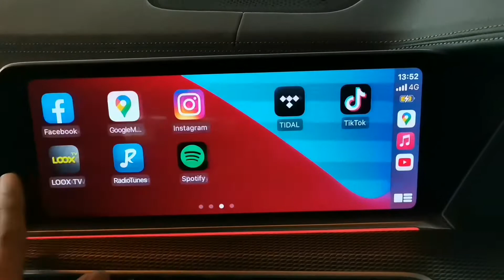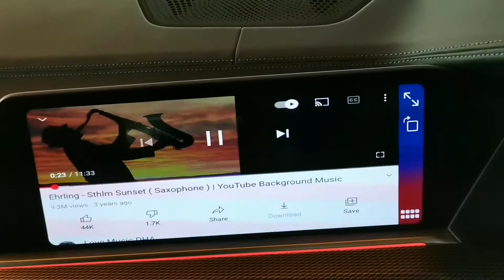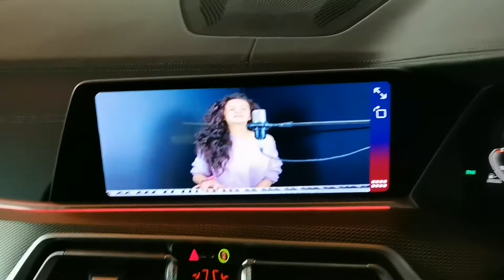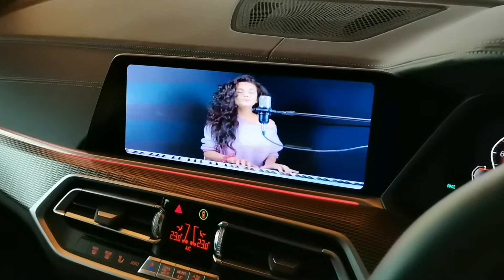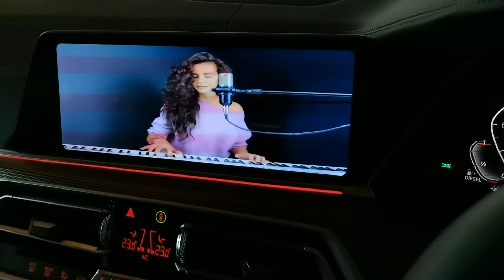ทนฟังของเดิมไม่ไหว BMW G05 มาจัดชุดใสหวาน Audison เต็มลำ by Tony Dr.Sound 0888624444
Audison BMW Speakers
Front+Rear+Center
Audison Active Sub
Audison Forza 8channel Amplifier built in DSP

@Audison Official  @BMW  @BMW Thailand  @BMW Performance Motors THAILAND  @bmw-life